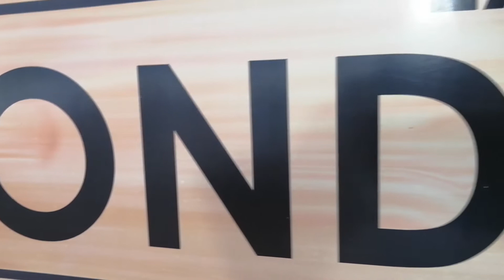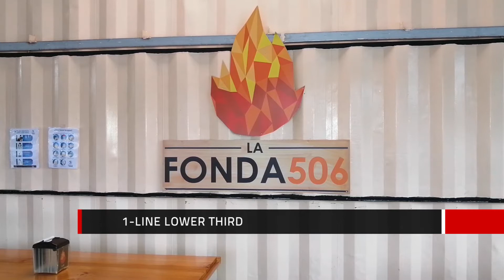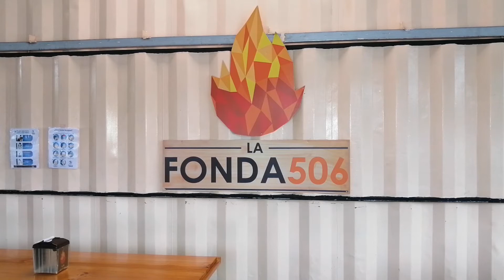RESTAURANTE LA FONDA 506, LA FORTUNA, SAN CARLOS, ALAJUELA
Si gusta de la buena cocina y sentirse en casa, La Fonda 506 es el lugar perfecto para degustar de los mejores platillos típicos y rápidos 😋🍛🥪🍗🍔, cocinados desde un fogón 🔥

La Fortuna, San Carlos, Alajuela.